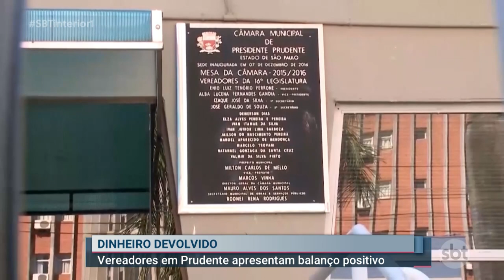Vereadores em Prudente apresentam balanço de contas positivo